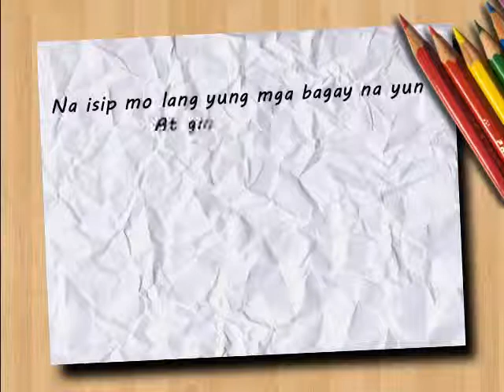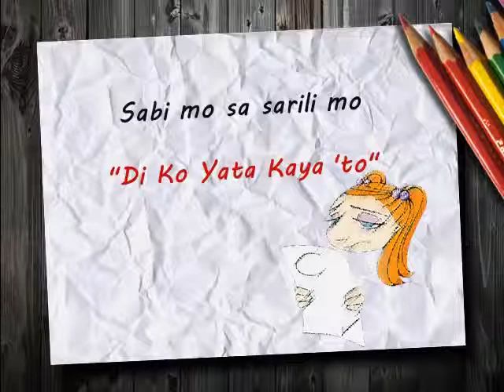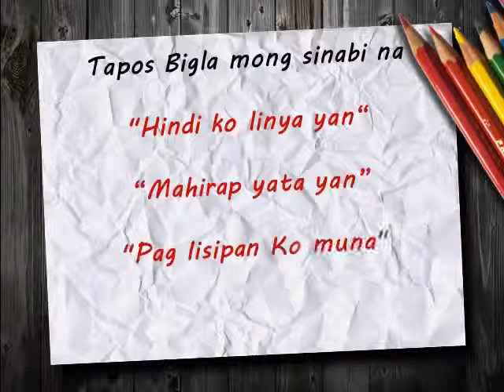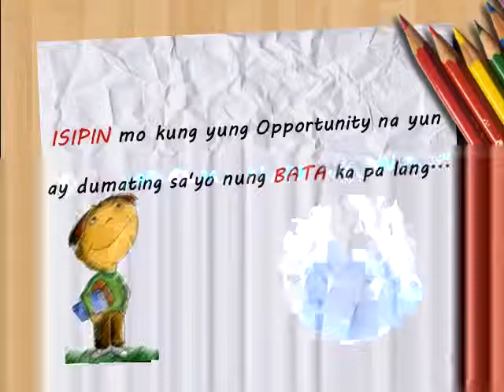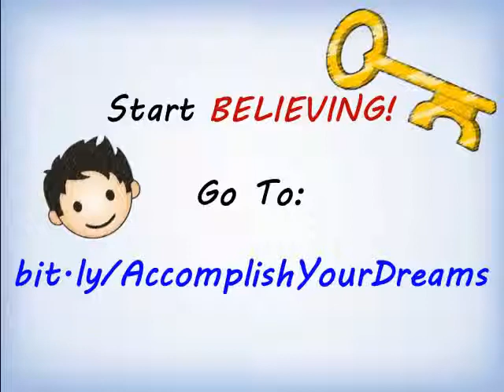Nung Bata ka pa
Lear how to make Money Online.